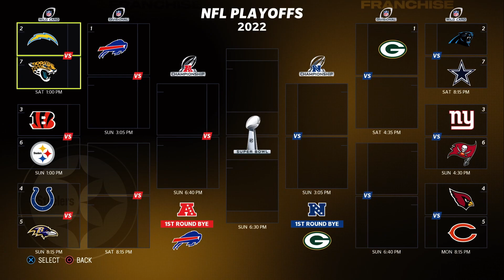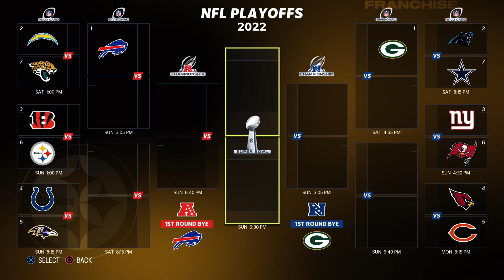Playoff Hopes On The Line vs Baltimore! - Madden 23 Pittsburgh Steelers Franchise Ep 5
The final part of the regular season is here and we're playing against the Ravens for our shot to make it to the playoffs, can we pull it off?